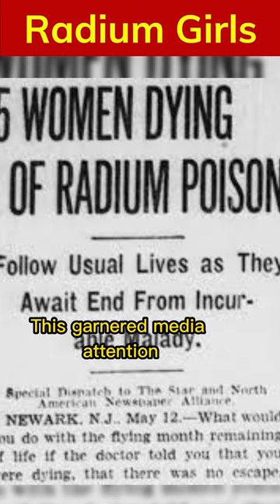Amazing History Facts | Radium Girls